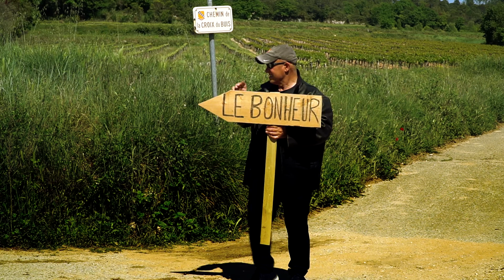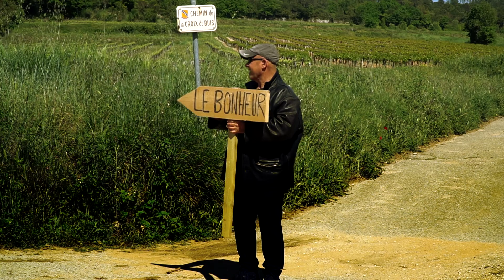Tu Cours (Yves Riedrich)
Vidéo clip réalisé par BVP VIDEO